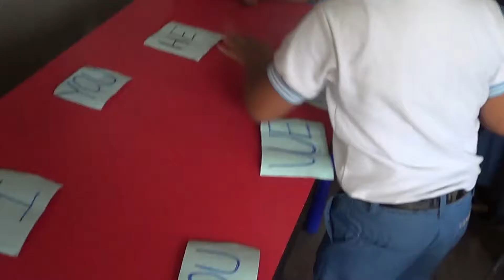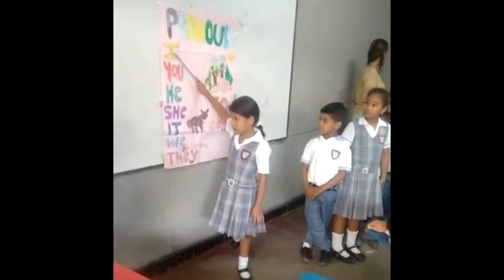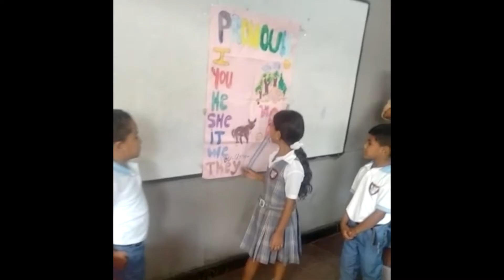Proyecto de Ingles Trabajo en Pares IED Pablo Neruda